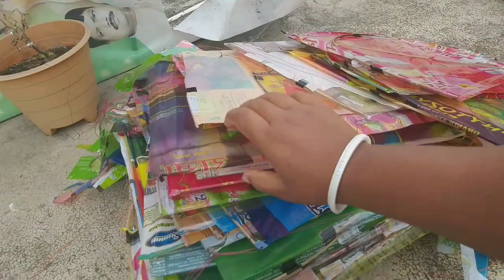91 piece ঘুড়ি ওড়ানোর কারণ কি?? my-newvlog#viral#vlog#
91 piece ঘুড়ি ওড়ানোর কারণ কি?? my-newvlog#viral#vlog#youtubevlog